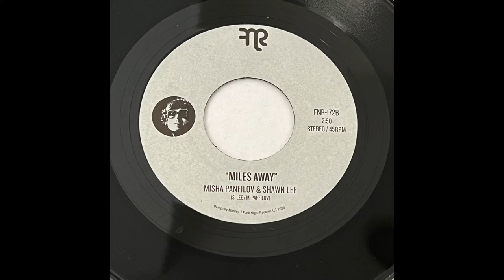Misha Panfilov & Shawn Lee "Miles Away" Funk Night Records 45 (FNR-172B)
FNR-172B